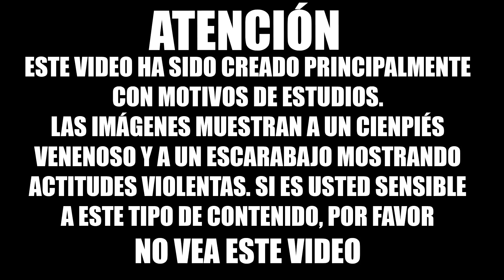CIEMPIÉS VENENOSO VS ESCARABAJO ERRANTE - COMENTADO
En éste extraordinario vídeo en el que volveremos a poner a prueba a éste ciempiés quilópodo miriápodo venenoso (Himantarium gabrielis) confrontándolo ésta vez con un escarabajo errante (Ocypus olens).
Ya existe un vídeo en el cual mostré a éste miriápodo poniéndolo a prueba con una hormiga, que aunque era de un tamaño respetable, nada tiene que ver con el tamaño de éste escarabajo.
Fondo Musical: FEAR OST
Más vídeos: